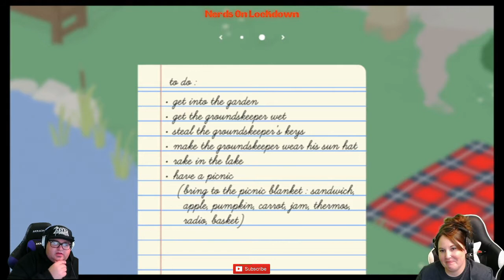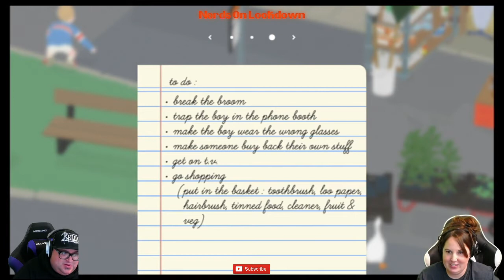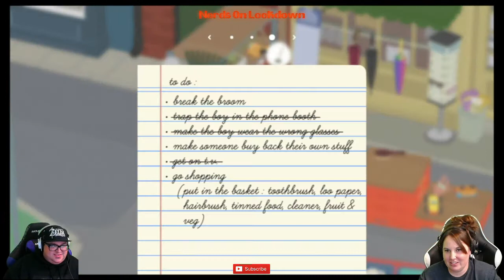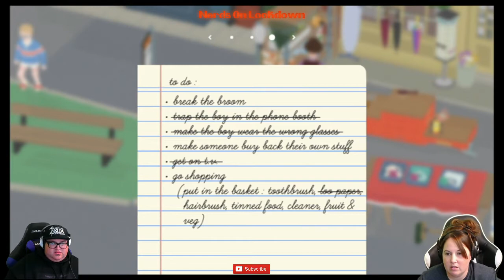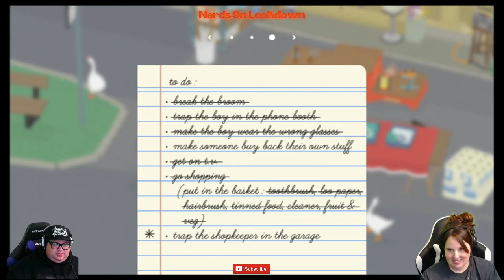We Went Quackers Over This Game! Untitled Goose Game The First Two Levels Completed.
Couch Co-Op is back and we take our geese for a spin in the multi award winning game that has no title! Of course I am talking about Untitled Goose Game form Developer House House.

Let us know what games to play in the comments section.